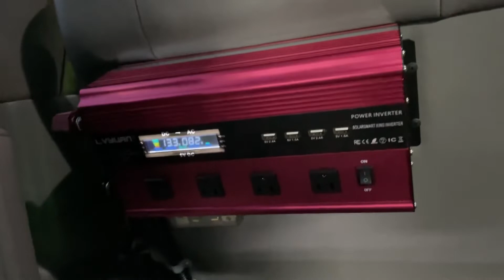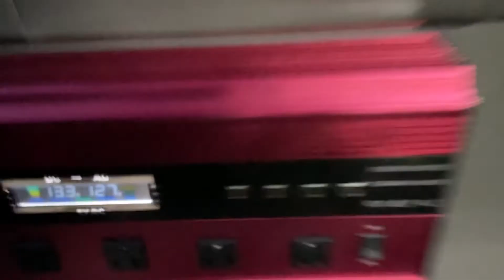2022 Lexus LX 470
Complete upgrade 2 LX 470 by Howard Nguyen . Làm mới 2 em tại Shop xe Howard Nguyen Houston Texas